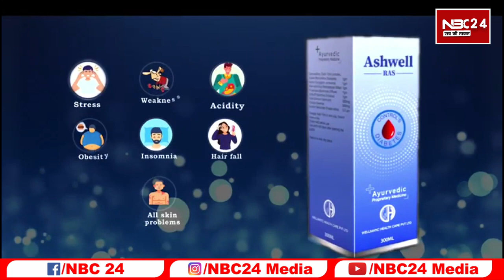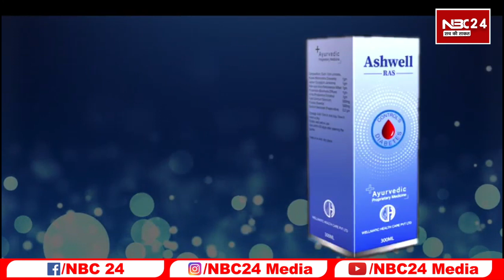Bjp का पूरे देश से सुफड़ा साफ कर देंगे मंत्री santosh suman जमकर गरज रहें सुनिए